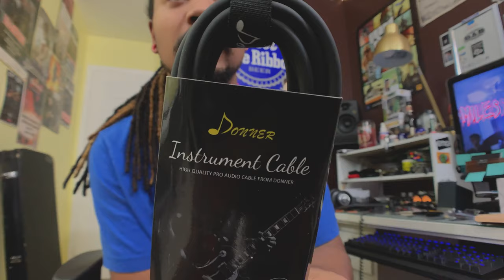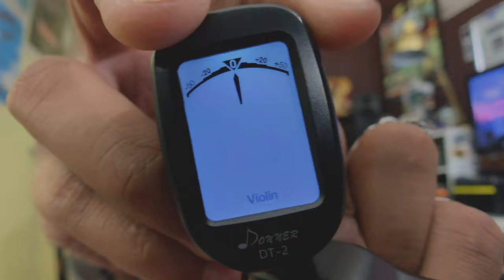DONNER DST-1S ELECTRIC GUITAR PACK - Demo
Anne W.
Lisa S.
Sheila & Julia T.

I can't thank you guys enough for your support!

Special thanks to Donner for making this video possible.